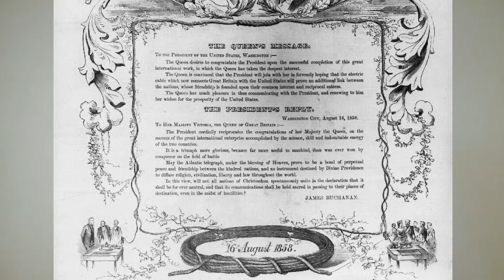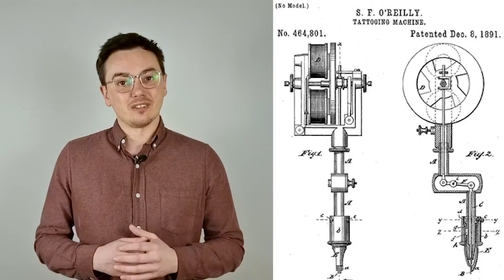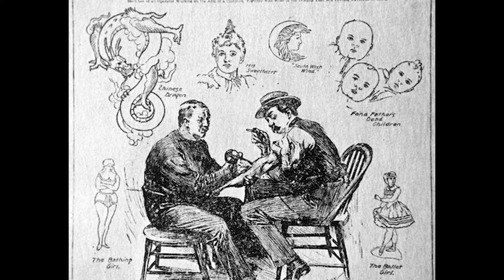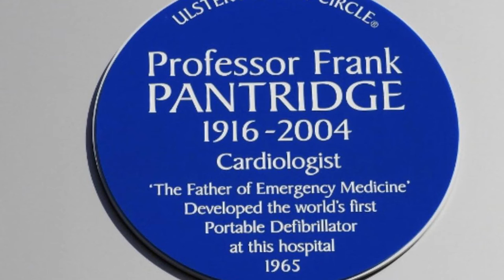St Patrick's Day Special: Five Irish Inventors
To celebrate St. Patrick's Day, we're taking a look at five Irish technology inventors.

We Irish have dreamt up plenty of inventions, from the bacon rasher to the cream cracker and even the flavoured potato crisp.

Much as I’d love to chat about those, in line with this channel’s main content focus, let’s take a look at 5 fantastic Irish inventions from the worlds of technology, science, and business

After all, an Irishman even invented the word entrepreneur.

Richard Cantillon came up with it in 1755 when he was living in France. He describes an entrepreneur as an ‘adventurer’, who takes risks by investing in the purchase of goods and materials with the incentive of selling them in the future.

On the list, we have:

00:41 The Transatlantic Cable

02:09 The Tattoo Machine

03:11 Radiotherapy

04:15 The Portable Defibrillator

05:43 Pulsars